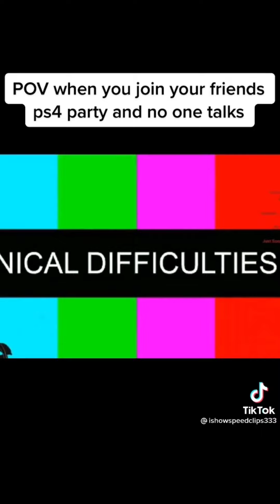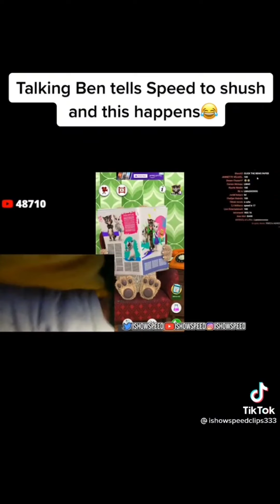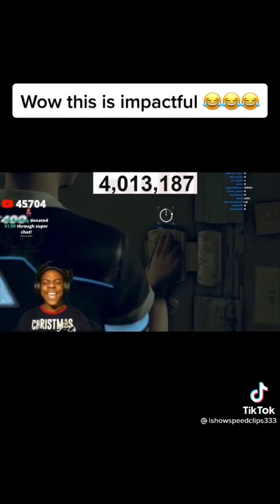19 minutes and 25 seconds of PURE ISHOWSPEED COMEDY